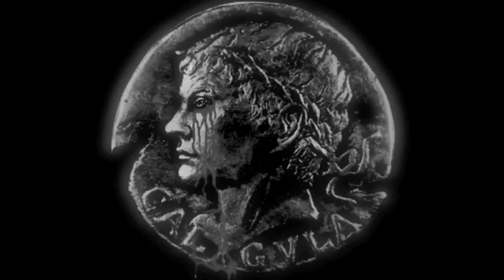" I FEEL LOVE" or "I FELT LOVE".